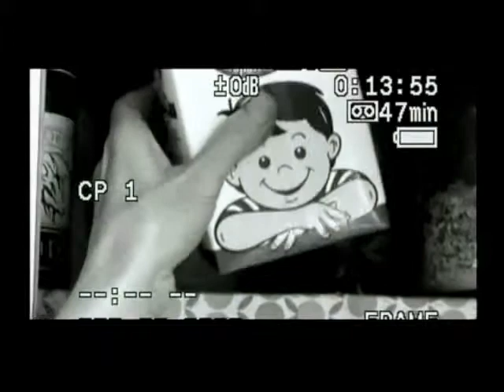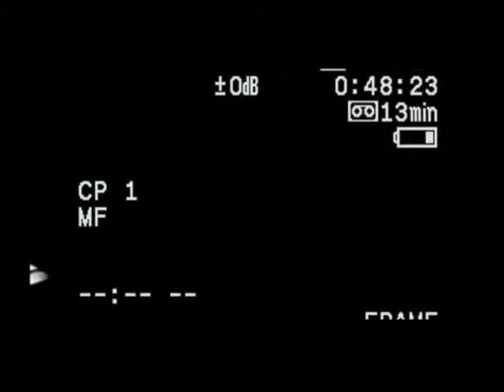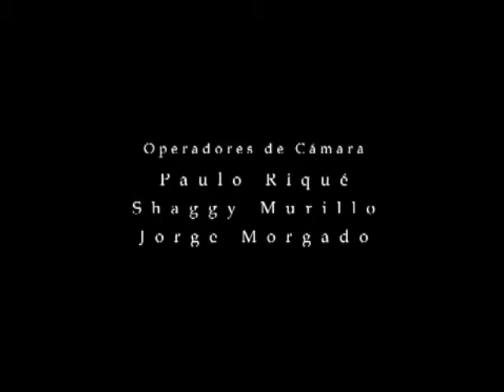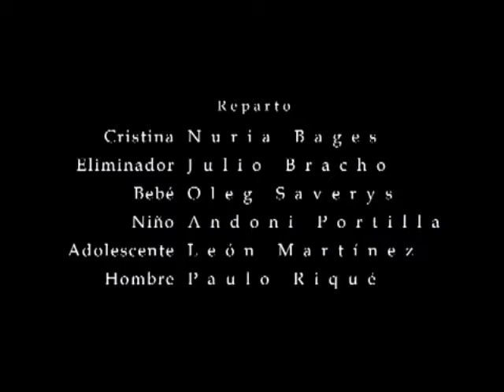Int. 19 Cortometraje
Int. 19 Cortometraje de Rafael Rangel
Int. 19 Cast: Nuria Bages, Julio Bracho